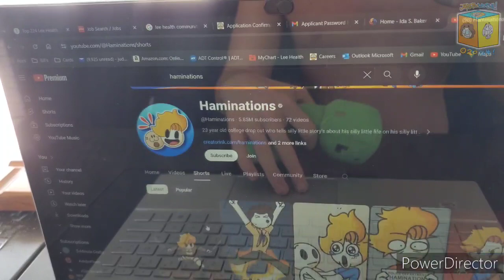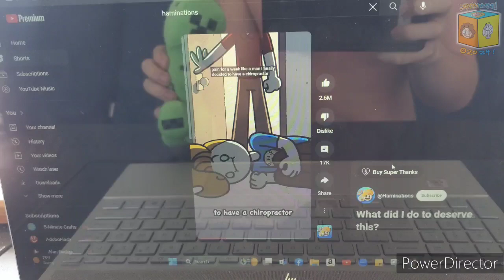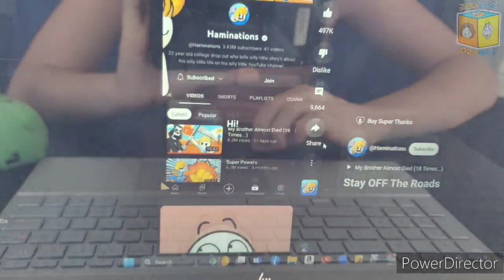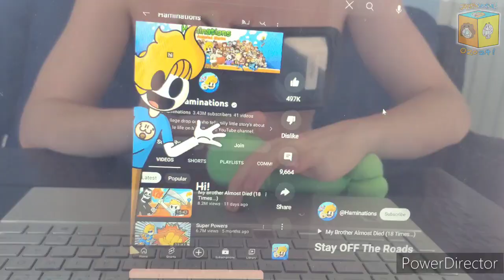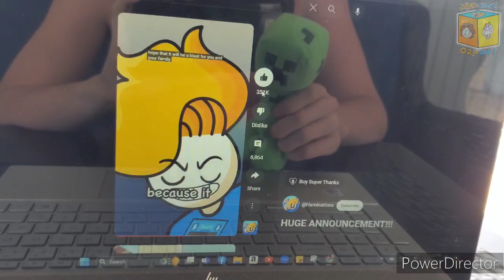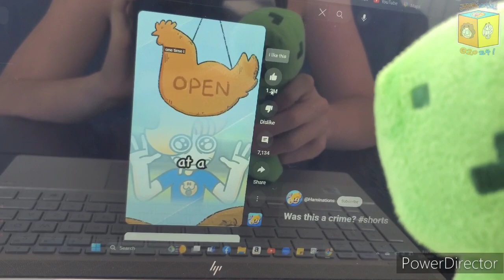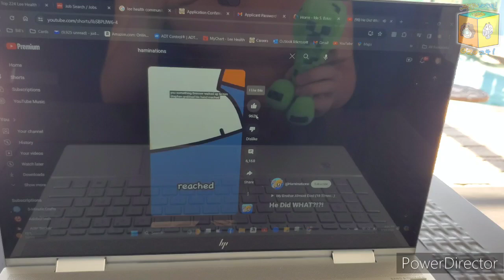Creeper #1 reacts to Hamination Shorts!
Description:
- Creeper #1 reacts to some YouTube shorts that were created by a storytelling youtuber of the name "Haminations"!